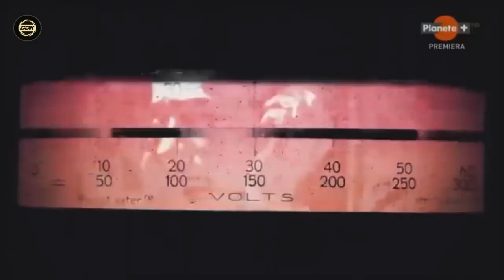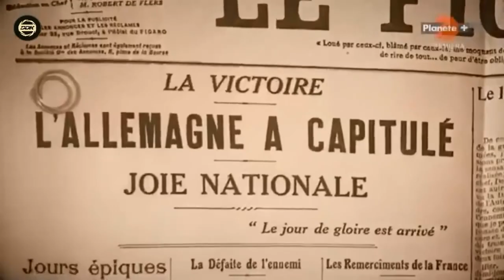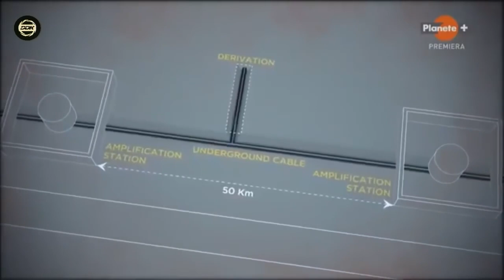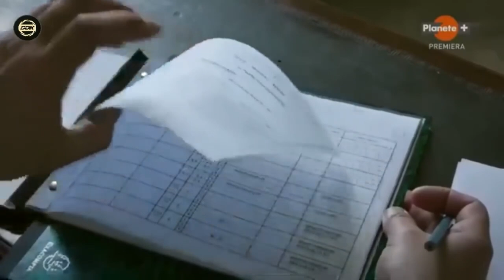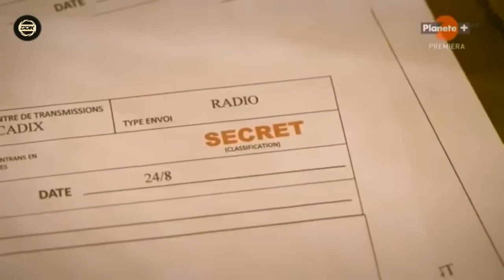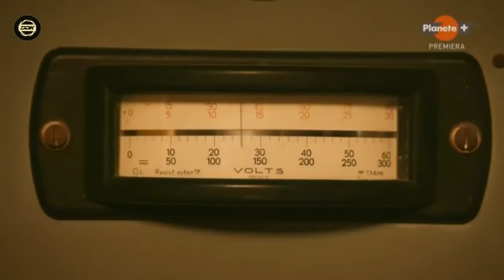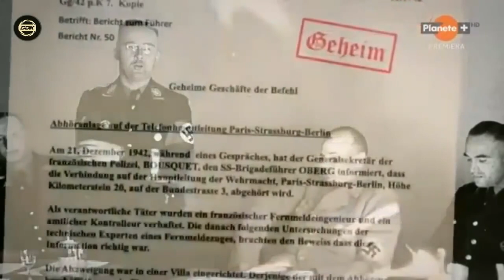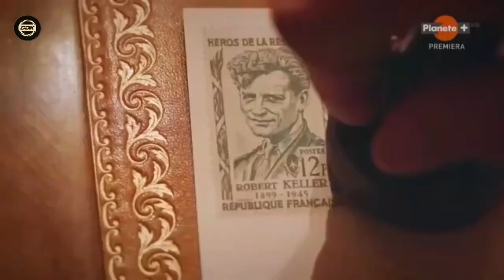"HITLER NA PODSŁUCHU" [FULL HD 2020] - FILM DOKUMENTALNY - LEKTOR PL [DDK KINO DOKU]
"HITLER NA PODSŁUCHU" [FULL HD] / FILM DOKUMENTALNY / LEKTOR PL / PRODUKCJA/KRAJ/ROK: FRANCJA 2019 / CZAS TRWANIA FILMU: 51 MIN./
                                                    STRESZCZENIE/OPIS:
 Historia cichego bohatera II wojny światowej, inżyniera Roberta Kellera, który podsłuchiwał rozmowy telefoniczne Adolfa Hitlera. Wiosna 1942 roku. Agenci francuskiego ruchu oporu, pod wodzą inżyniera Roberta Kellera, prowadzą nasłuch linii telefonicznej łączącej Paryż i Berlin. Udaje im się podsłuchać samego Hitlera, a także wielu dygnitarzy III Rzeszy. Zdobyte w ten sposób, bezcenne informacje przekazują wywiadowi. Do czasu, gdy w grudniu 1942 roku Keller zostaje aresztowany przez Gestapo na skutek anonimowego donosu.